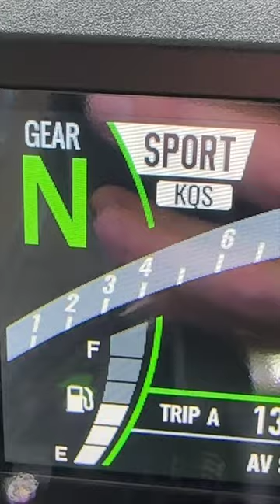ALL-NEW 2024 KAWASAKI NINJA ZX-6R: TOP 5 NEW FEATURES!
Rider Justice is a trusted personal injury law firm with a specialty in helping motorcyclists and overlanders after a bike or vehicle accident.

Here's 5 new features on the 2024 Kawasaki Ninja ZX-6R!